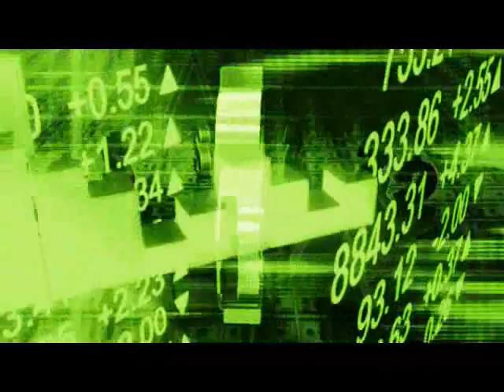KING SUMO- I GOT MONEY 2.5 US PROMO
KING SUMO'S 2ND SINGLE OFF THE UPCOMING "KING SUMO PROJECT"